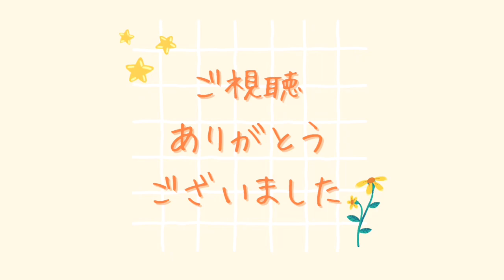短いレッグウォーマー編みながら🧶お喋り／2023年Vol.61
『あんちょび』です。

この動画は、
私が編み物などをしながら、
私がお喋りをしている「ラジオ」的なものになっています。

Instagramも時々ですが、アップしています。
良かったら、遊びにきてください♪
ユーザー名は『anchobi_amimono』です。

Twitterのアカウントも作りました！
『@anchobi_amimono』です。